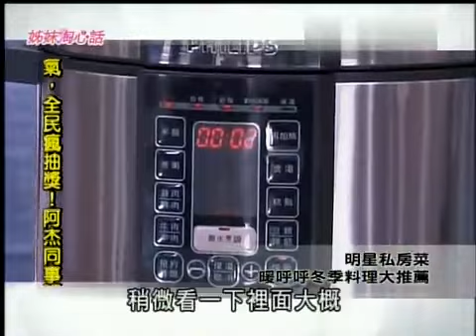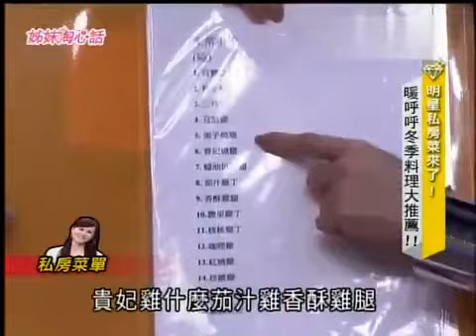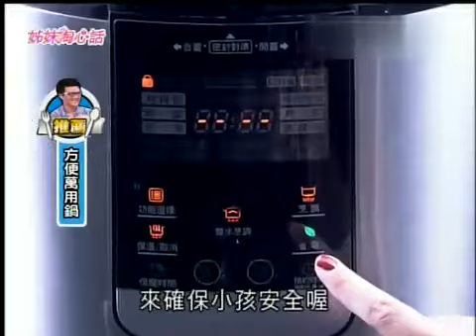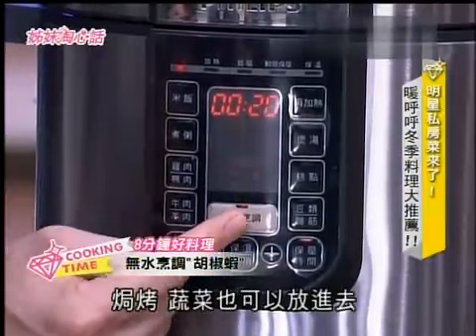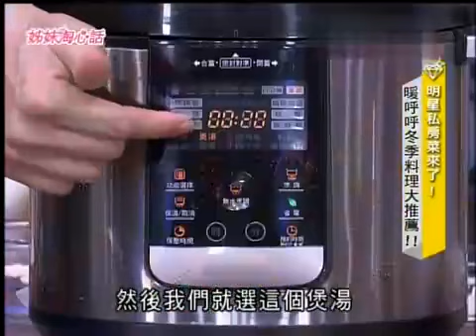姐妹淘心話 明星私房菜來了 暖呼呼冬季料理大推薦（精華集錦）